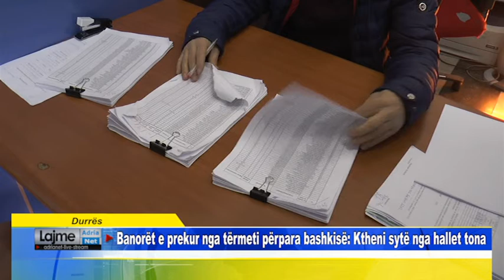Durrës Banorët e prekur nga tërmeti përpara bashkisë Ktheni sytë nga hallet tona